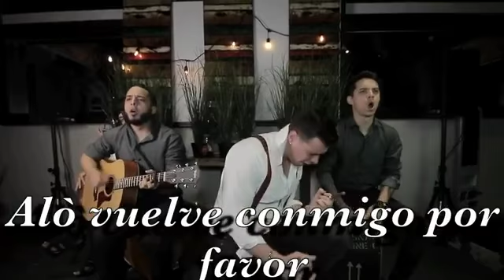Extraña su boleiro -Marko y sus sinceros